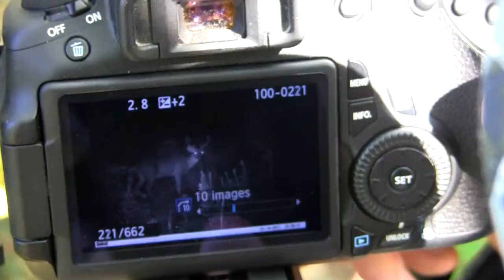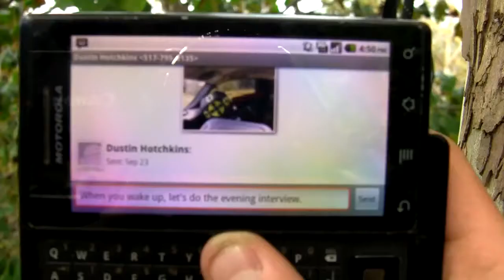Wired To Hunt 2011 Webisode #1: Opening Weekend Hunts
Finally it's here. The first episode of our webisode series this fall covering the 2011 season here on Wired To Hunt. Throughout the rest of the whitetail season this year, we'll be updating you bi-weekly from the field with great video from across Michigan, Ohio and Iowa. You'll of course see footage from my hunts (Mark), but you'll also get to follow a few of my friends throughout their seasons as well. Look to hear more from Corey Fall, Dustin Hotchin, Peter Lynch, Ross Hausman and Brandon Doering in their quests for monster whitetails.

So all that being said, check out our first episode below! You'll get to see a quick look at my late September trip to Ohio, Dustin's opening day doe kills, and footage of those great encounters I had with "Six Shooter" early in October!